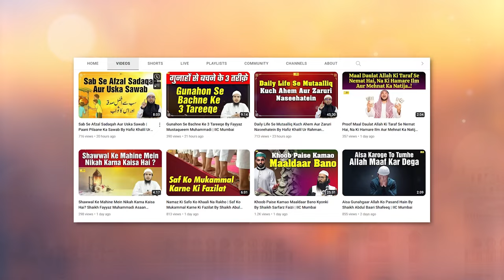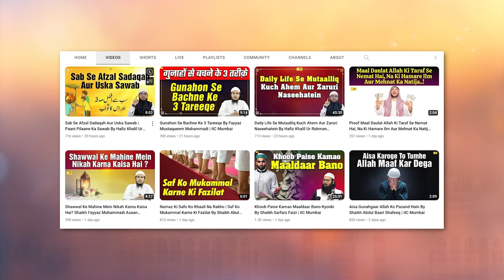Shukr Guzari Aur Uska Mafhoom By Shaikh Zameer Ahmad Madani | Khutba e Juma | IIC Mumbai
Bank Account Details:
ILM FOUNDATION
ICICI Bank
Savings account
IFSC CODE-ICIC0001028